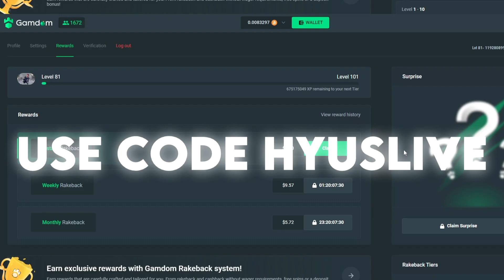THIS WILD WEST GOLD MEGAWAYS BONUS WENT CRAZY!!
Today I bought a bunch of wild west gold bonuses!! :)